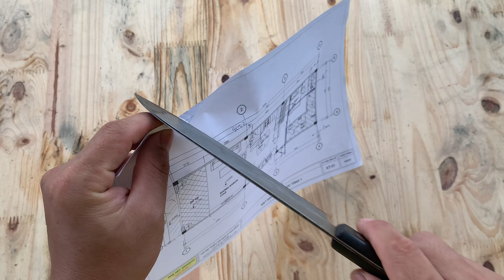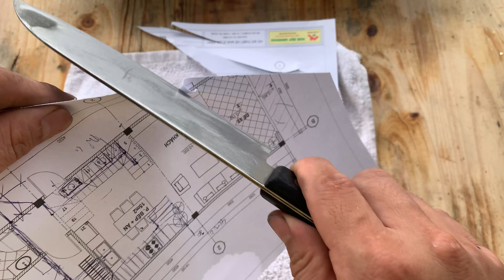Don't Throw Away Your Old CD! I'll Turn It Into a Sharp Knife Sharpener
Hello everyone!  You are watching video " Don't Throw Away Your Old CD! I'll Turn It Into a Sharp Knife Sharpener "